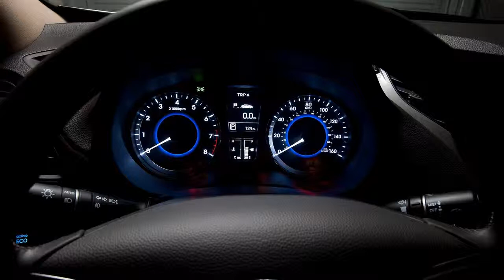HYUNDAI Azera (2012)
Hyundai Motor America introduced the all-new Hyundai Azera in a North American debut at the 2011 Los Angeles Auto Show. Azera is the fifth vehicle to adopt the company's signature Fluidic Sculpture design language. Tucson, Accent, Elantra, Sonata and Azera now all have a modern, sleek, sophisticated style, creating the illusion of constant motion. This flagship Fluidic Sculpture sedan also features a more powerful Lambda II 3.3-liter GDI engine, six-speed transmission, best-in-class combined fuel economy of 23 miles per gallon and a wide range of advanced safety equipment.

2012 AZERA MEETS THE MECHANICS OF FLIGHT

Hyundai Azera's Fluidic Sculpture design takes inspiration from the mechanics of flight. The exterior of the all-new Azera is long, light and low. The unique, undulating beltline allows for a long, sleek roofline accented by the third window and wraparound LED taillights. A monoform side profile includes flowing lines. The face is masculine with a large powerful chrome grille and HID headlamps that integrate precise details. The stance is completed by available 19-inch multi-spoke wheels.

The elegant look continues inside where Hyundai has created an upscale ambiance, thanks to a flow-through center fascia and instrument panel. These flowing surfaces complement the exterior design and wrap around the driver and passengers.

ACCOMMODATING INTERIOR WITH STANDARD LEATHER

The 2012 Azera offers luxurious appointments that rival the finest premium competitor brands. It offers a roomy cabin with more than 45 inches of legroom and 40 inches of headroom for front-seat passengers.

Special attention has been paid to other interior details, such as an optional panoramic sunroof, which allows more natural light into the cabin and 3D Carbon interior accents. Ambient lighting compliments the vehicle's modern appearance. Other unexpected luxury appointments include an electrochromic auto-dimming mirror with HomeLink® and power rear sunshade and manual rear side window shades. The side shades can be inconspicuously tucked away when not in use and no other car in the segment offers them.

Seats are extremely important in this segment. The 2012 Hyundai Azera offers first class seating assignments for all passengers. Leather seating surfaces are standard. A ten-way power driver and eight-way front passenger's seats are standard equipment. The driver's seat has an optional cushion extension and an integrated memory system for the seat, steering wheel and side mirrors. Hyundai Azera's climate and seat temperature controls keep occupants in total comfort.

• Ventilated front seats (optional) - fans in the front seat back and bottom cushions circulate air through the perforated leather seats
• Heated front and rear seats standard
• Dual automatic climate control standard
• Second row air vents standard
• Cooled glove box standard

BEST-IN-CLASS SPECIFIC OUTPUT

There's an old saying "there is no replacement for displacement." Well, gasoline direct injection technology has changed the game. The Lambda II 3.3-liter GDI engine is the heart of the 2012 Hyundai Azera. It produces a best-in-class specific output of 88.8 horsepower per liter, while having the smallest displacement V6 in the segment. This engine has a high-pressure direct injection system (over 2,200 psi), which dramatically increases power and torque, while reducing fuel consumption and emissions. This system eliminates the need for a large displacement V6 engine and increases the compression ratio from 10.4 to 11.5 for greater thermal efficiency and output. It also features all-aluminum construction, four valves per cylinder, piston cooling jets, roller timing chain, CrN Physical Vapor Deposition (PVD) coating on the top ring chamfer and Dual Continuously Variable Valve Timing (D-CVVT) for a broad power spread. A three-stage Variable Intake System (VIS) further broadens its power curve to improve the vehicle's off-the-line acceleration and passing performance. EPA fuel economy estimates for the Hyundai Azera are 20 mpg city / 29 mpg highway / 23 mpg combined.
The engine is mated to Hyundai's six-speed automatic transmission with SHIFTRONIC® manual control. This transmission offers smooth shifts and a wide ratio spread that ideally suits the engine's characteristics.

Hyundai Azera's powertrain also has an Active Eco mode, which modifies engine and transmission control for improved fuel economy that translates into more than a five percent improvement in real-world fuel economy.